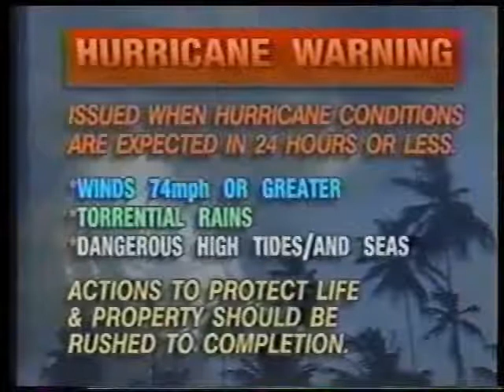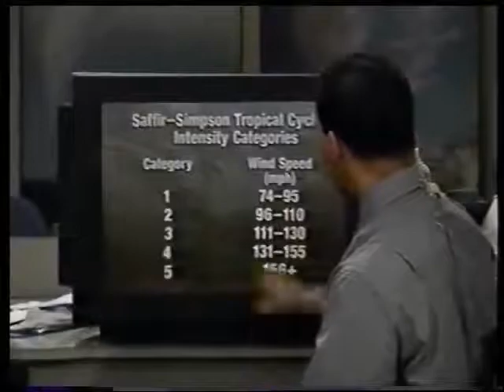Hurricane Opal (October 4, 1995)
Copyright The Weather Channel.